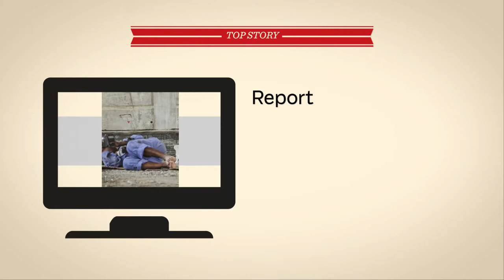Companies violating mid-day break rule to be reported & other stories, Daily Digest, June 1, 2015